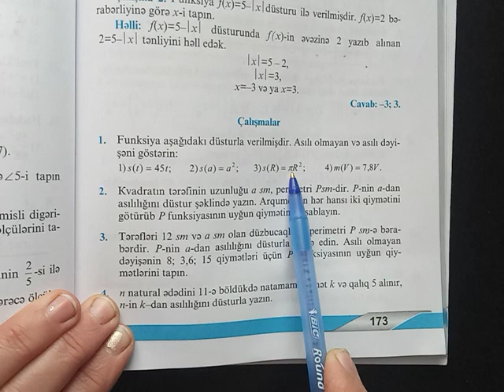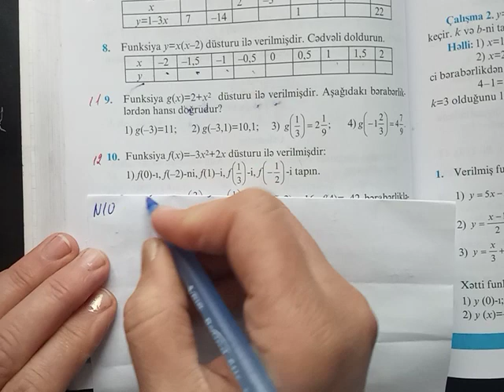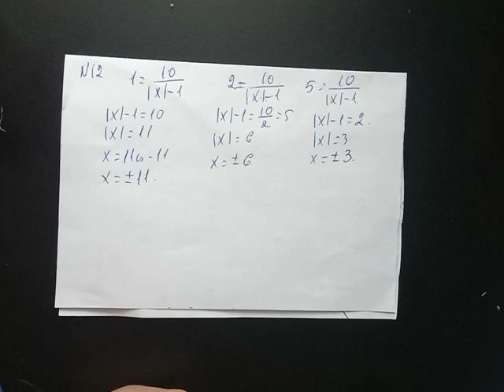funksiyanın verilməsi üsulları.